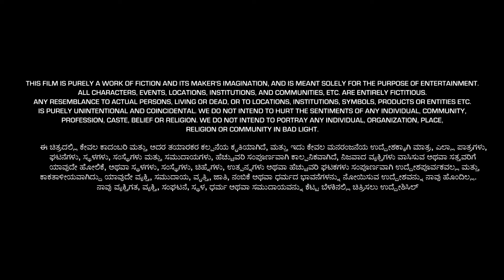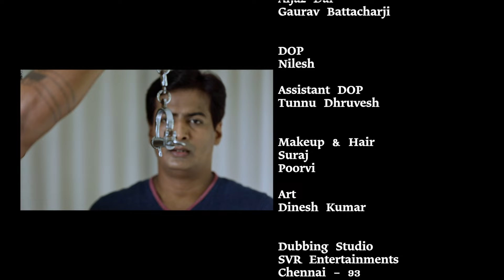ಸುಂದರ ಸೇವಕಿ | KHUBSURAT NAUKRANI | NEW CRIME STORY - HD | CRIME PATROL LATEST EPISODE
KHUBSURAT NAUKRANI | NEW CRIME STORY - HD | CRIME PATROL LATEST EPISODE

|| ANTI-PIRACY WARNING ||
*COPYRIGHT PROTECTED*